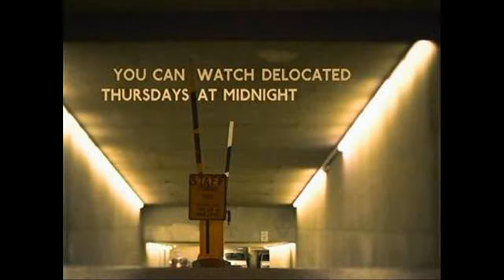[adult swim] Watch Delocated Thursdays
Artist:    Rustie
Album:    Warp (2010)
Title:    Inside Pikachu's C**t